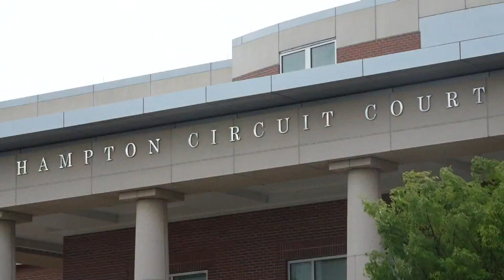Former William & Mary football player laid to rest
Friends and family of Joshua Owusu-Koramorah celebrated his life on Thursday.